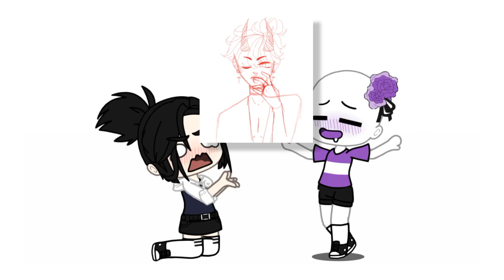tIME TO FANGIRL/BOY or just f a n 👁👄👁👏👏👏👏